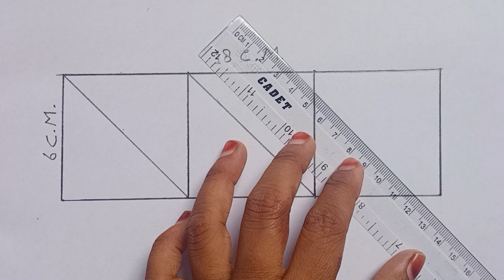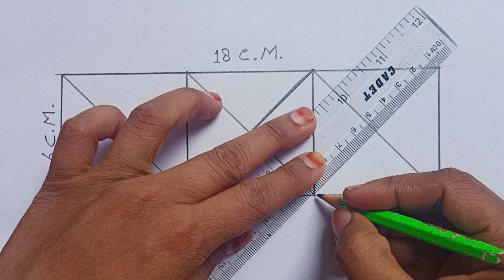Sari Ka Kinara Drawing / Saree Border Design / साड़ी का किनारा बनाना सीखे / How To Draw Saree Border